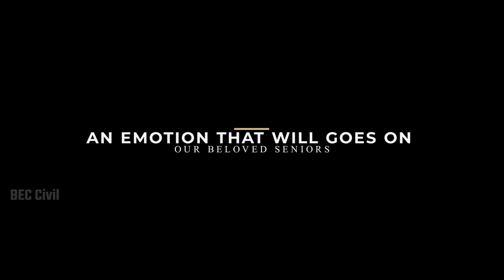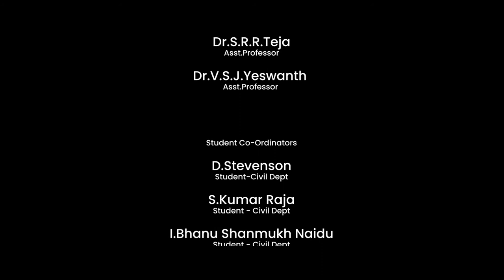CIVIL ENGINEERING Magazine event video | Bapatla Engineering College